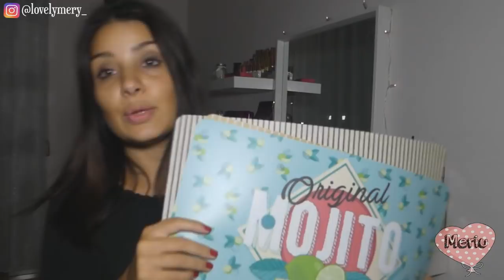TRY ON HAUL👗👠 | PULL & BEAR , BERSHKA, MAISON DU MONDE